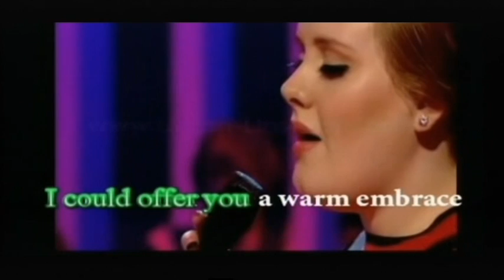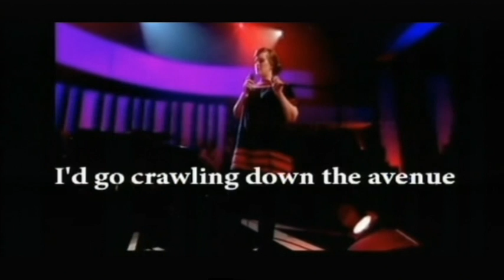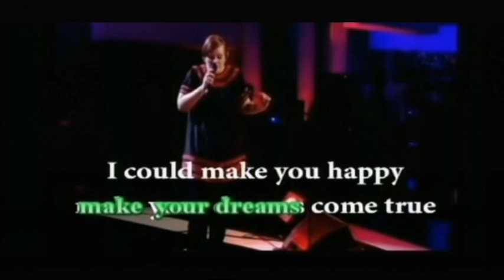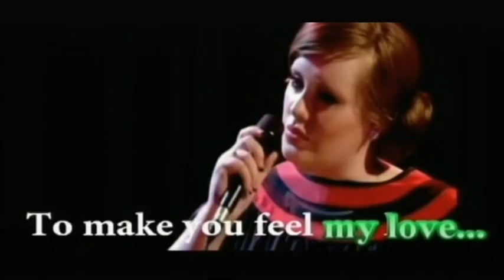TO MAKE YOU FEEL MY LOVE LENA